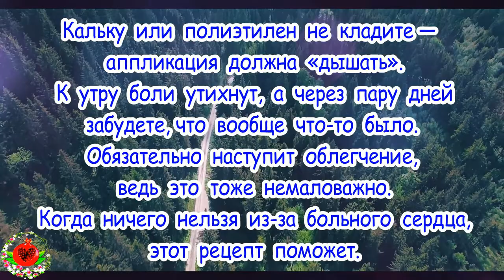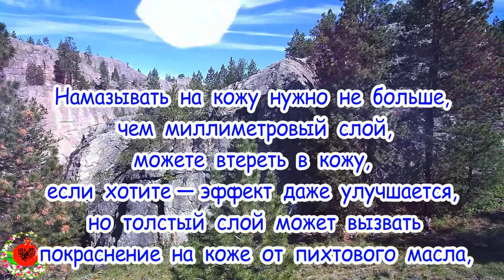Чудо-мазь от многих болезней.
Просто, эффективно и никакой химии для вашего организма! Заболела спина, грыжа в позвоночнике, подвернули ногу, трещат суставы — попробуйте намазать это мазью, приложите бумажное полотенце или холщовую тряпицу и замотать не туго. Кальку или полиэтилен не кладите — аппликация должна «дышать». К утру боли утихнут, а через пару дней забудете, что вообще что-то было. Обязательно наступит облегчение, ведь это тоже немаловажно. Когда ничего нельзя из-за больного сердца, этот рецепт поможет!